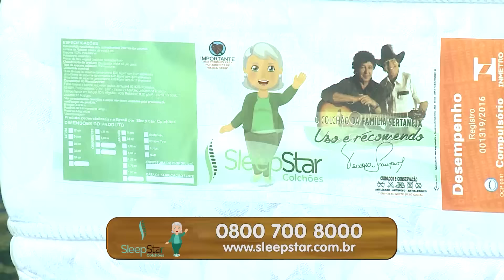SOM E SABOR BRASIL - DI PAULO E PAULINO Pela Primeira vez no SSB.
SOM E SABOR BRASIL.

Sem Imitações, a Autenticidade do Sertão com o "Cumpadi" Paulinho Ribeiro, sempre com um dedo de proza dos amigos, No Comando do Jeito que o Povo gosta Paulinho Del Ribeiro. SOM E SABOR BRASIL.
Sem Imitações, a Autenticidade do Sertão com o "Cumpadi" Paulinho Ribeiro, sempre com um dedo de proza dos amigos, No Comando do Jeito que o Povo gosta Paulinho Del Ribeiro.
PROGRAMA NA INTEGRA.
UM OFERECIMENTO DE "SLEEP STAR COLCHOES" E "NEO PLANT SUPLEMENTOS"